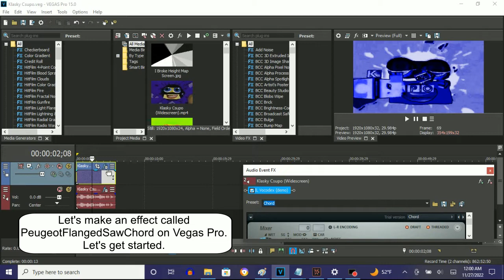How To Make PeugeotFlangedSawChord On Vegas Pro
Made on ‎Sunday, ‎November ‎27, ‎2022, ‏‎12:05:52 am to 12:06:28 am
Edited on ‎Sunday, ‎November ‎27, ‎2022, ‏‎12:08:37 am

How To Make PeugeotFlangedSawChord:

(VideoFX)

1st: Gradient Map - PeugeotFlangedSawChord

0;  R: 255, G:  255, B: 255, A: 255 (White)
1;  R:   0, G:    0, B: 164, A: 255
2;  R:   0, G:    0, B:   0, A: 255 (Black)
3;  R:   0, G:    0, B: 255, A: 255 (Blue)
4;  R: 255, G:  255, B: 255, A: 255 (White)

(AudioFX)

1st: IL Vocodex - PeugeotFlangedSawChord

Step 3 of 3:

Key Set:

10th White Key
14th White Key
14th Black Key